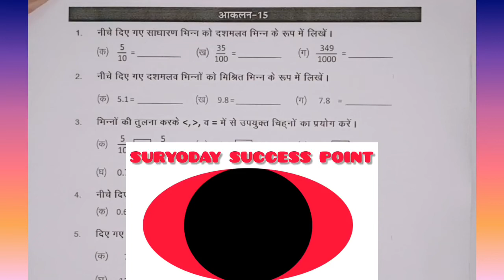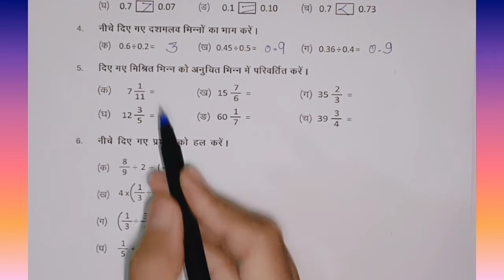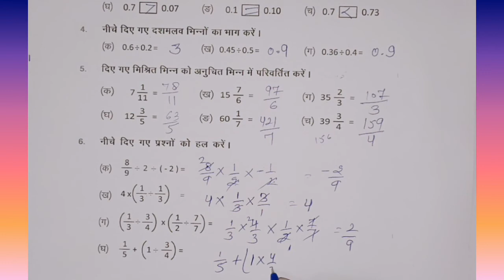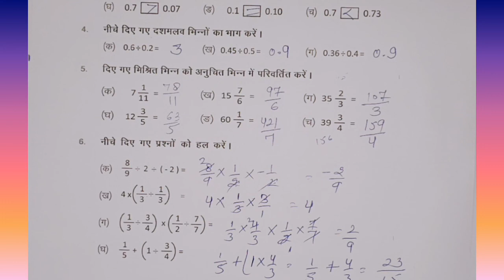आकलन 15 / कक्षा 8 गणित ब्रिज कार्यपुस्तिका / Class - 8 Maths Worksheet -aakalan 15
आकलन 15 /  कक्षा 8 गणित ब्रिज कार्यपुस्तिका / कार्यपत्रक 15 / Class - 8 Maths Worksheet -aakalan 15